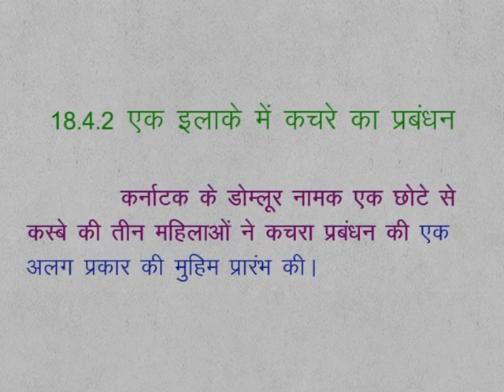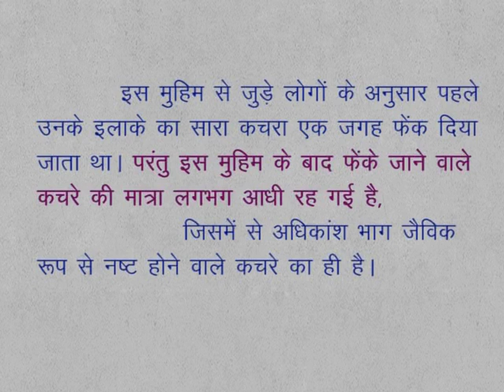CLASS 9th SCIENCE | CHAPTER 18 | WASTE AND ITS MANAGEMENT